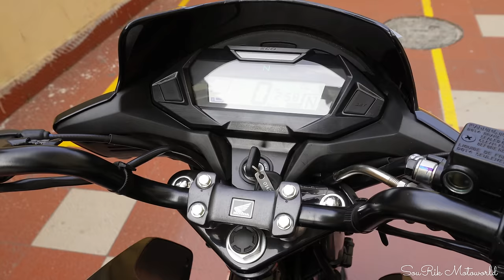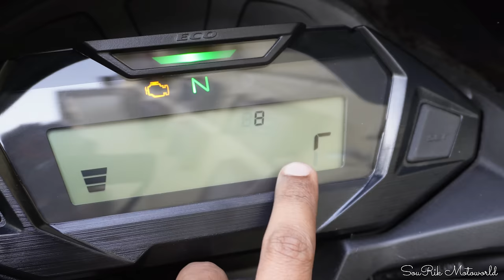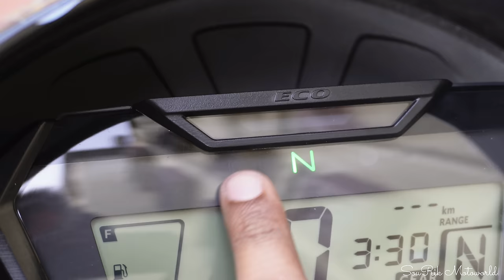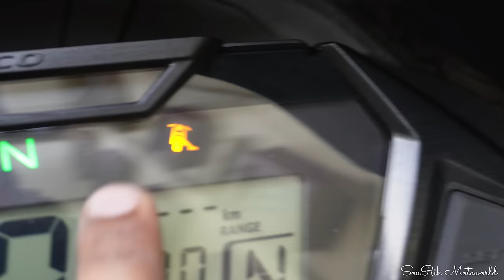Honda SP 125 BS6 Phase-II 2024 Model Review ~ On Road Price & All Colours I Mileage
Honda SP 125 BS6 2024 Model review is here. Honda SP 125 New Model 2024 is extremely refined, powerful & less vibration in higher rpm. Lightweight Chassis doing extremely well. Here, I am sharing with you everything about the Design, Engine, Colors, Suspension, Sound or Exhaust Note, Mileage, Breaks & Price, etc.

𝑆𝑃𝐸𝐶𝐼𝐴𝐿 𝑇𝐻𝐴𝑁𝐾𝑆 𝑇𝑂 𝐋𝐄𝐀𝐃𝐄𝐑𝐒 𝐇𝐎𝐍𝐃𝐀 𝐊𝐎𝐋𝐊𝐀𝐓𝐀
𝗦𝗵𝗼𝘄𝗿𝗼𝗼𝗺 𝗔𝗱𝗱𝗿𝗲𝘀𝘀: 390, Prince Anwar Shah Road, Kolkata - 700045
𝗧𝗮𝗿𝗮𝘁𝗮𝗹𝗮 𝗦𝗵𝗼𝘄𝗿𝗼𝗼𝗺: 17A, Diamond Harbour Road Near Taratalla Auto Stand, Kolkata, West Bengal 700038